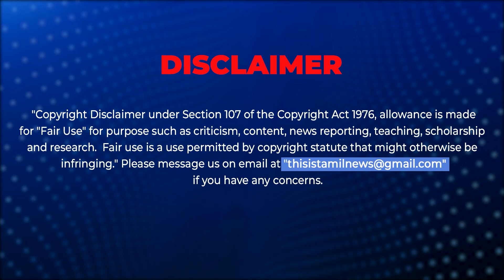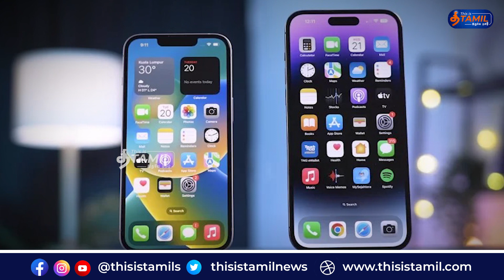ஐ ஃபோனின் புதிய மாடல் குறித்து தெரியுமா?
Apple iphone 15 series update!